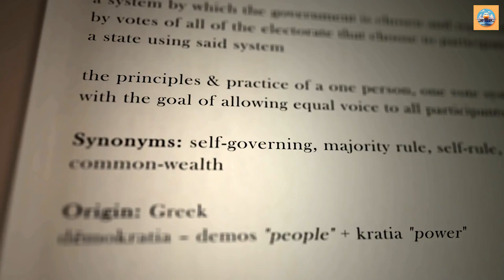Experience Greece's Hidden Gems: Your Ultimate Travel Journey | 4k Travel Video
📹 Want to create videos just like these? Use Pictory AI

🌞 Explore the captivating beauty of Greece in our latest travel video! 🇬🇷 Discover the must-visit Greek islands and popular destinations in this immersive journey through Greece. From the stunning sunsets of Santorini to the rich history of Athens, and the hidden gems like Ikaria and Monemvasia, this video is your ticket to experiencing the magic of Greece. 🌍

🏝️ Whether you're dreaming of a Greek island escape or a cultural adventure in Athens, our video has got you covered. Join us as we delve into the heart of Greek culture, sample delicious cuisine, and share travel tips for your unforgettable Greek adventure. 🏛️

0:00 Introduction
0:33 Popular Destinations
0:53 Santorini
1:25 Athens
1:52 Mykonos
2:12 Crete
2:40 Rhodes
3:01 Corfu
3:28 Zakynthos
3:51 Nafplio
4:14 Meteora
4:30 Delphi
4:55 Skiathos
5:16 Halkidiki
5:40 Mycenae
6:02 Chios
6:25 Milos
6:46 Culture
9:25 Food
11:33 Outdoor Adventures
12:31 Wildlife
13:28 Travel Tips
14:46 Hidden Gems
17:41 Fun Facts
18:42 Subscribe for More!